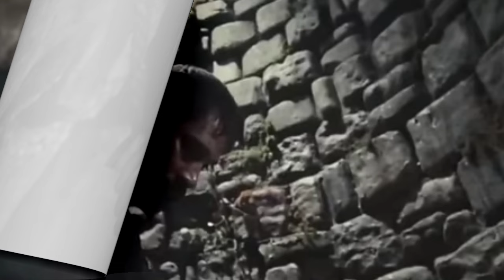Sultan Salahuddin Ayyubi - Season 2 Episode 1 [ Urdu Dubbed ] hum tv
Sultan Salahuddin ayyubi Season 2 Episode 1 Urdu | urdu dubbed hum tv Explained P2
Selahuddin Eyyubi Episode 1 Explained In Urdu Hindi | Sultan Salahuddin Ayyubi

Selahaddin Eyyubi season 2 Episode 1 Urdu,
Selahaddin ayubi urdu,
urdu dubbed,
Salahuddin ayyubi episode 1 ,
Salahuddin Ayyubi,hum tv,
Salahuddin ayyubi season 2 episode bolum 1 ,salahuddin ayyubi episode 1 urdu,
Selahaddin Eyyubi,Selahuddin Eyyubi Episode 1 in Urdu,